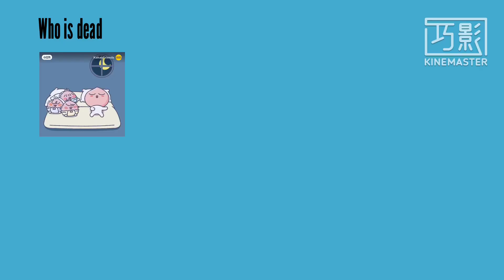Floor add round 1